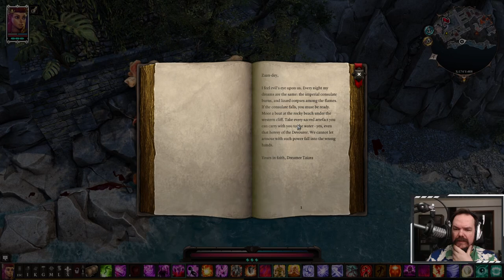30 - More Arx Fights, Hermit, Devourer (Act 4 Max Xp) | Solo Necromancer (LW) | Tactician | D:OS 2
Everything in Act 4, getting max xp in Arx. Totally overpowered solo necromancer build, tactician difficulty. Fighting the new hardest enemy in the game (most armor/hp at least), The Devourer, from the Relics of Rivellon gift bag / free DLC. - unedited, long-form archive of the live broadcast, split into 2-3 hours segments.

Watch this episode and more via the 'Divinity: Original Sin 2 Solo Necromancer' playlist

Lets Play Divinity: Original Sin 2, Solo Necromancer (Lone Wolf) w/ Zemalf

Difficulty: Tactician

Solo Necromancer
Lone Wolf
No invisibility

Spreadsheets 'Complete Guide on How to Maximize Experience in Act I & II'

Divinity: Original Sin II is a role-playing video game developed and published by Larian Studios. The sequel to 2014's Divinity: Original Sin, it was released for Microsoft Windows in September 2017, for PlayStation 4 and Xbox One in August 2018, for macOS in January 2019, and Nintendo Switch in September 2019. Source: Wikipedia